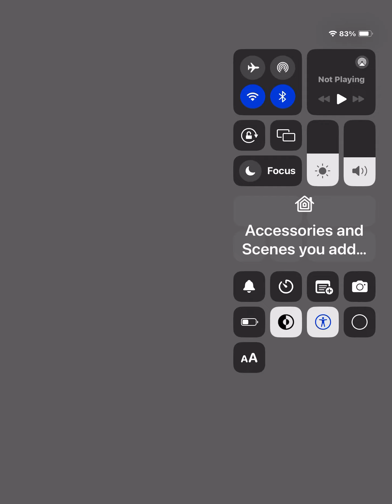Vengeance of the Witch 1-17: Merciless Heaven